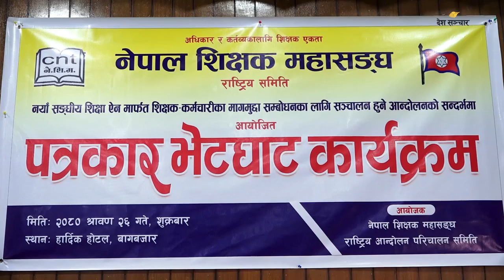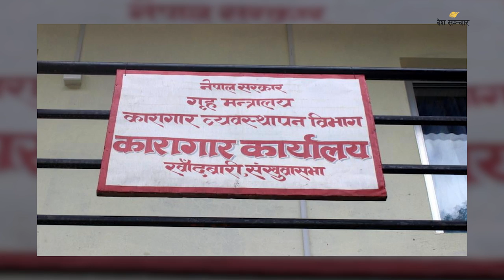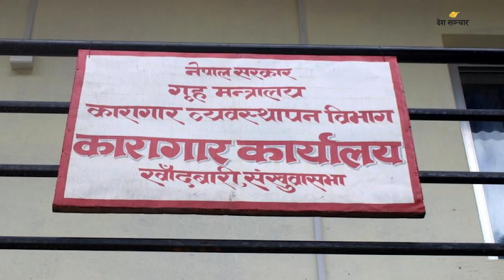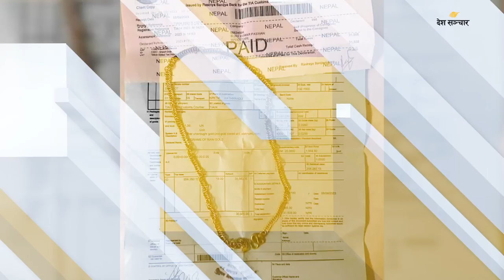दिनभरिका १० मुख्य समाचार ॥ २०८० साउन २६ ॥ Deshsanchar Samachar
नक्कली प्रमाणपत्र बनाएको आरोपमा प्रहरीको केन्द्रीय अनुसन्धान ब्युरोबाट बिहीबार पक्राउमा परेका सांसद सुनील शर्मा शुक्रबार रिहा भएका छन्।

काठमाडौं महानगरपालिकाले कपनको खहरे खोला दुई वटा डोजर लगाएर खुला गर्न सुरु गरेको छ।

प्रधानमन्त्री पुष्पकमल दाहालले मन्त्रिपरिषद्‌बाट शिक्षा ऐन पारित गर्ने क्रममा नक्कली पाएपछि सच्याउन लागेको बताएका छन्।

उपेन्द्र यादव नेतृत्वको जनता समाजवादी पार्टी (जसपा)ले सरकार र गौर हत्याकाण्डका पीडितबीच भएको सहमतिप्रति आपत्ति जनाएको छ

सरकारसँगको सहमतिपछि निजी विद्यालय सञ्चालकहरुले घोषणा गरेको आन्दोलन फिर्ता लिएका छन्।

सङ्खुवासभा जिल्ला कारागार खाँदबारीमा भएको घटनाको अनुसन्धानका लागि १० प्रहरीसहित १५ जनालाई नियन्त्रणमा लिइएको छ।

वैदेशिक रोजगारबाट फर्किँदा ल्याएको २५ ग्रामको सुनको सिक्रीलाई ३१ हजार रुपैयाँ भन्सार तिर्नु परेको गुनासो सामाजिक सञ्जालमा फैलिएको छ।

 स्वास्थ्य तथा जनसङ्ख्यामन्त्री मोहनबहादुर बस्नेतले कोही पनि नेपाली पैसाको कारणले उपचारको अभावमा नमर्ने बताएका छन्।

काठमाडौँ र भक्तपुरबाट ५२ लाख ७५ हजार रुपैयाँ बराबरको नक्कली नोटसहित नौ जना पक्राउ परेका छन्।

यापारी राकेश अडुकियाका छोरा रोहन अडुकिया त्रिभुवन अन्तर्राष्ट्रिय विमानस्थलबाट शुक्रबार पक्राउ परेका छन् ।